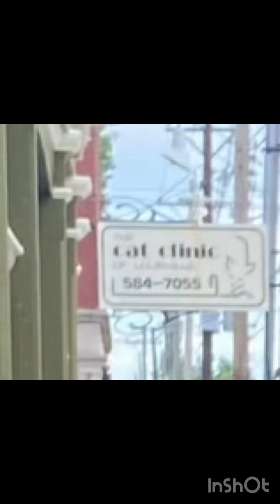Unbelievable My Baby Finally Vegan cosmic bird